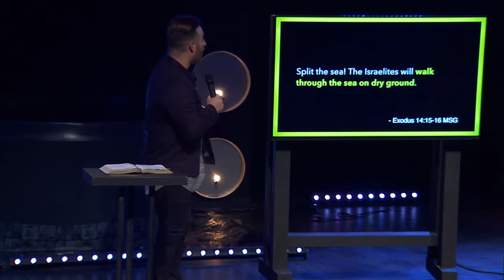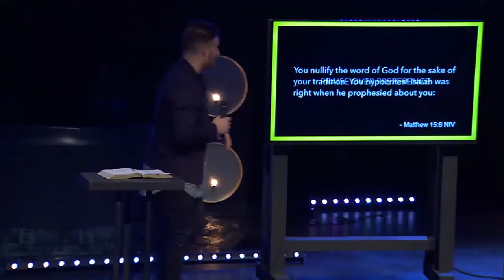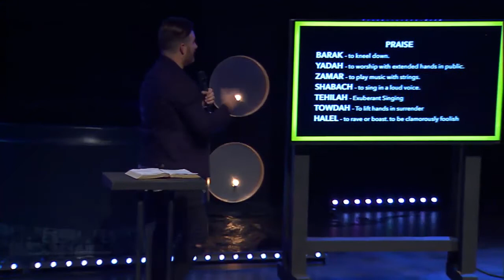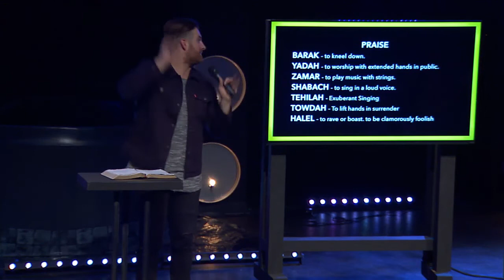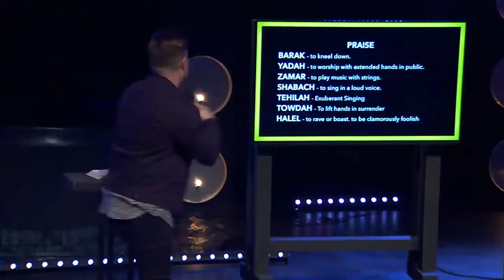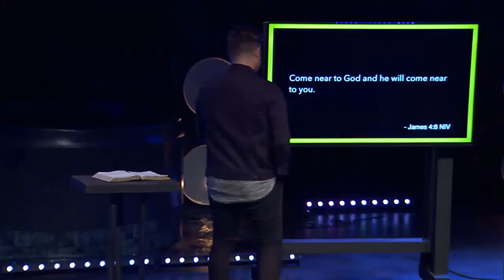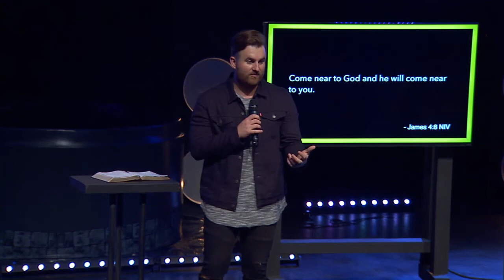Move to Water | Pastor Jd Ost | 3.25.18